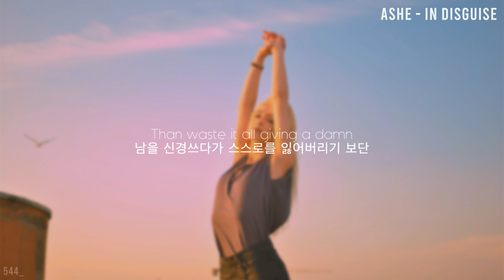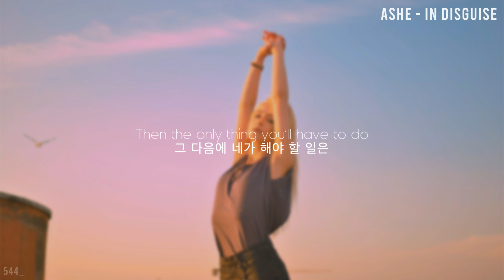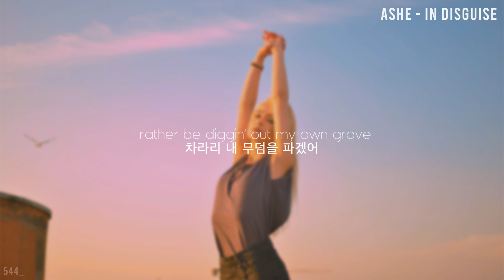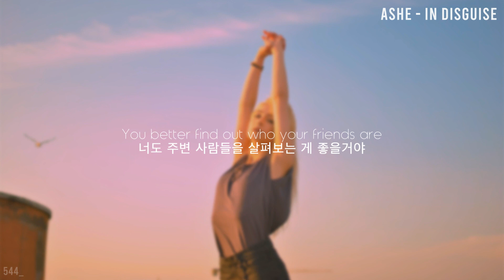[팝송] Ashe - In Disguise(한글가사/해석/lyrics)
Photo by Fed J. Mckinnon